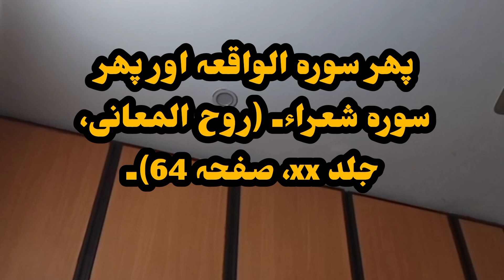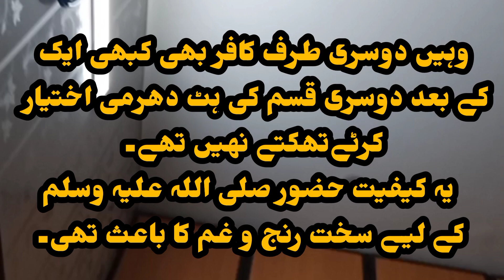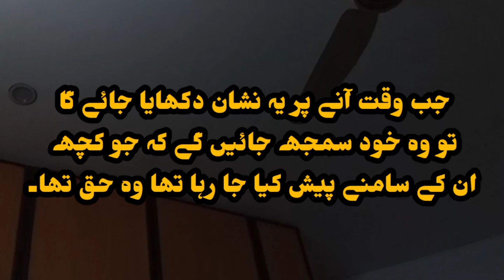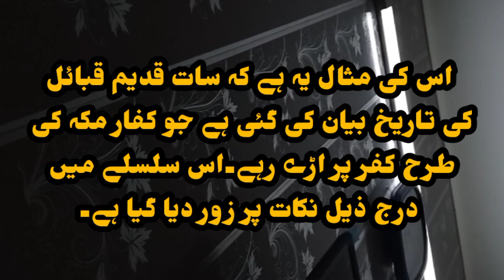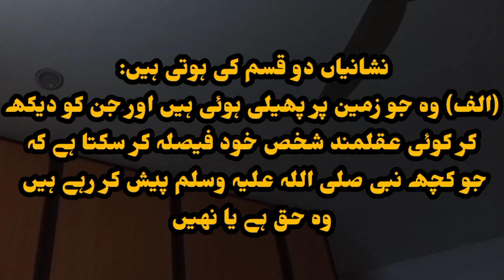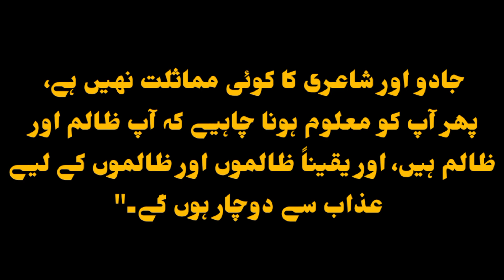:26 Surah Al-Shu'araa: Exploring the Quranic Chapter on the Poets?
Prophets of Allah,
Story of Prophet
Story of Prophet
Story of Prophet
Story of Prophet
Story of Prophet
Story of Prophet
Story of Prophet
Story of Prophet
Story of Prophet